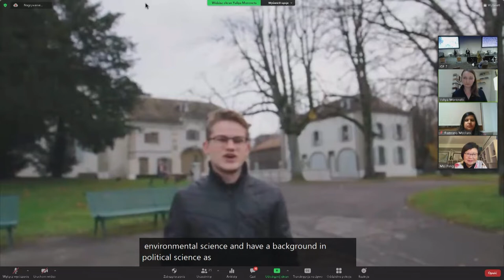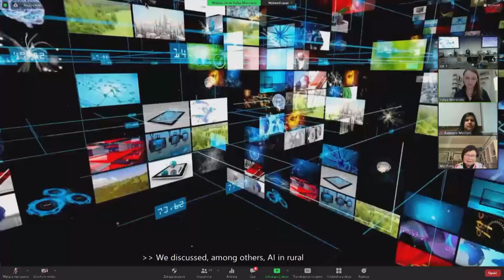IFG 2021 - Day 1 - Conference Room 7 - OF EU Delegation to the IGF & the Youth IGF TaC ...